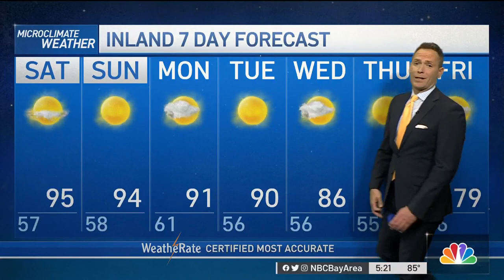Bay Area Forecast: Heat Inland & San Francisco Pride Forecast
Chief Meteorologist Jeff Ranieri has the latest on how warm we’ll get inland. Plus, what to expect for San Francisco Pride in your Microclimate Forecast.